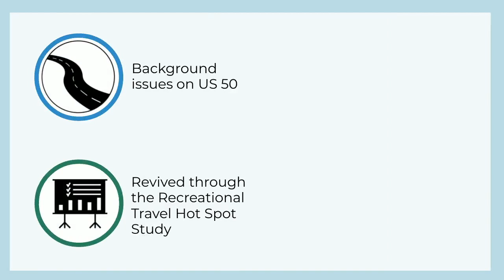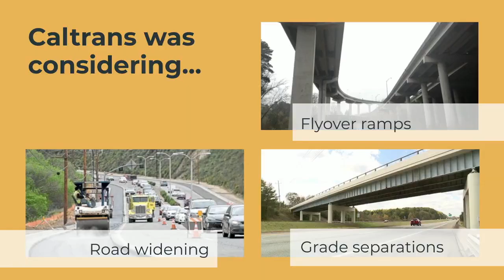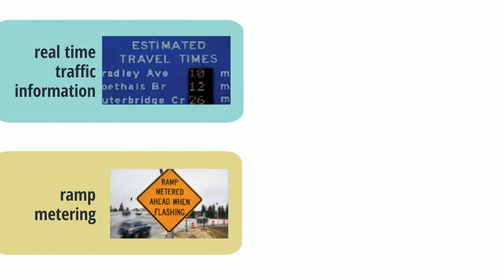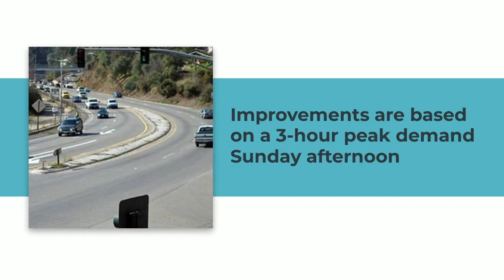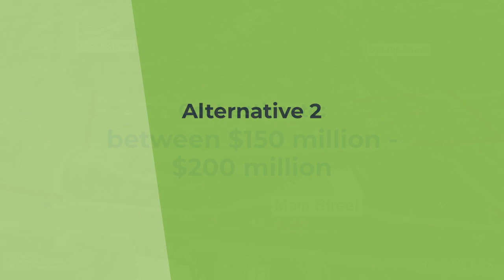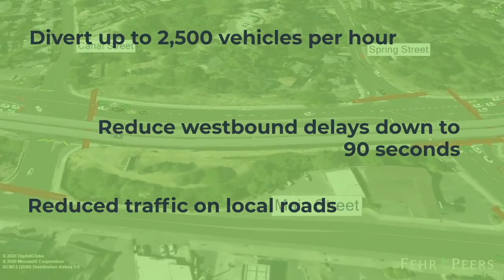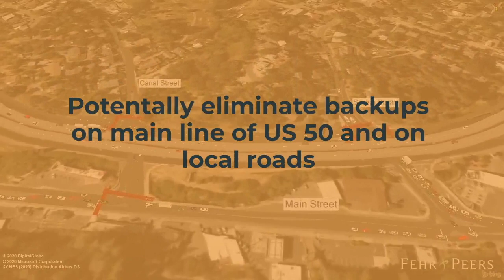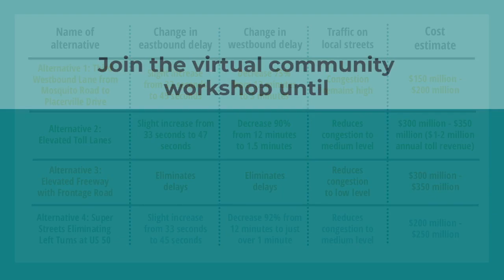El Dorado County Transportation Commission - US 50 Hot Spot Virtual Community Workshop